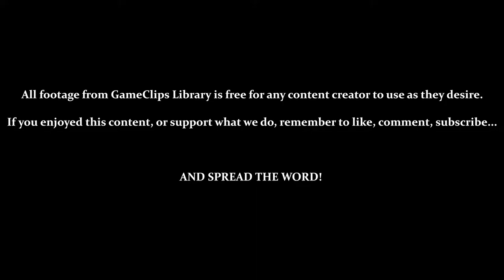Intro & Levels 1 Through 9 - Mario Clash (VB) — GameClips Library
Table of Timestamps:

0:15 – Warnings / Logos / Automatic Pause On
0:45 – Intro Scene
2:11 – Title / Menu / Top Scores / Brightness
2:55 – Level Select (Goes up to Level 40)
3:15 – Level 1 (2 Spike Tops) / Testing Controls
3:45 – Beating Enemies / Through the Pipes
4:13 – Level 2 (3 Spike Tops)
4:30 – How Technical Bonuses Work (Max Enemies Killed In One Throw)
4:45 – Level 3 (2 Thornies) / Mid-Ledges
5:00 – Tough Enemies (Direct Throws Only Reverse Their Direction)
5:15 – Beating Tough Enemies / Plane-Throw (To Background)
5:25 – Plane-Throw (To Foreground)
5:41 – Level 4 (2 Spike Tops & 1 Thorny)
6:08 – Missing a Returning Shell / Tough Enemies Can Be Knocked Off When Dazed
6:24 – Bonus Chance 1 (15 Coins) / Not Collecting All Coins
7:10 – 1-Up at 20,000 Points
7:20 – Level 5 (4 Thornies) / Upper & Lower Floors
7:55 – The Last Living Enemy Always Speeds Up
8:18 – Level 6 (2 Para-Goombas) / Choosing Which Plane to Start On
9:20 – Level 7 (2 Spike Tops & 2 Para-Goombas)
10:17 - Level 8 (2 Thornies & 1 Para-Goomba) / Ice Floors (Slippery)
11:20 - Level 9 (2 Lobs)
11:38 - Lobs Throw Bombs (Triggered When On Same Horizontal Plane or Z-Axis)
11:46 - Death by Enemy Contact
11:55 - Fireballs Appear On the Plane You're On (One Roughly Every 30 Seconds)
12:11 - Lob Bombs Negate Thrown Shells
12:45 - Notice the Mushroom Counter (Top Right)
13:00 - GCL Credits